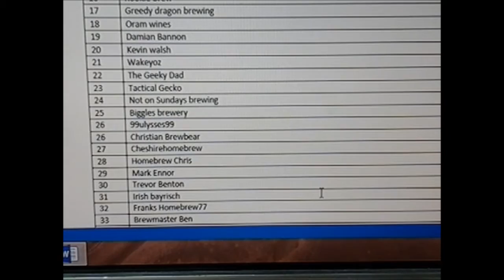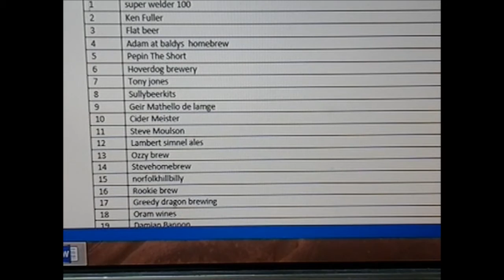And The Winner Is